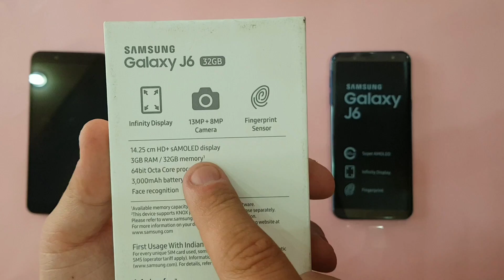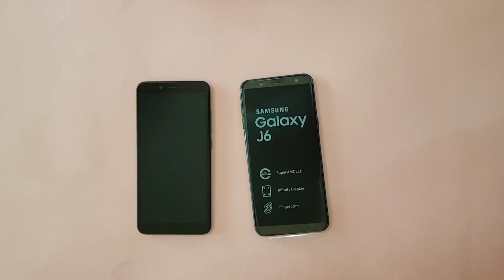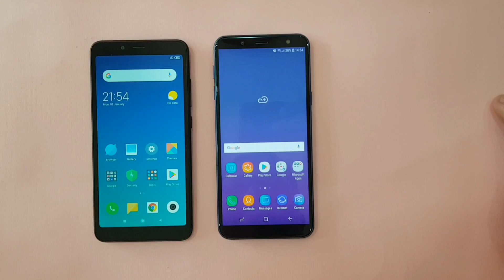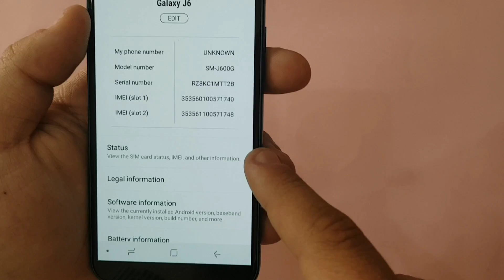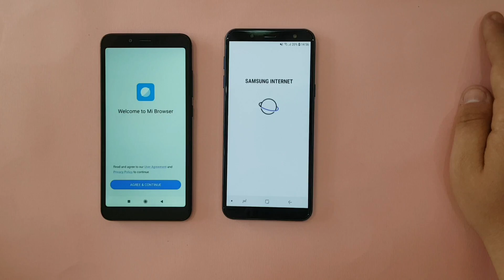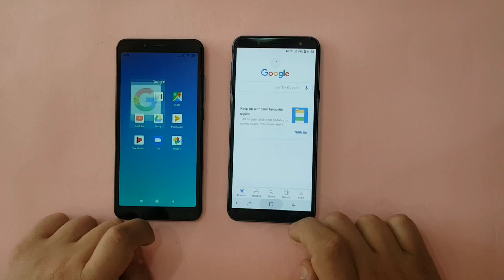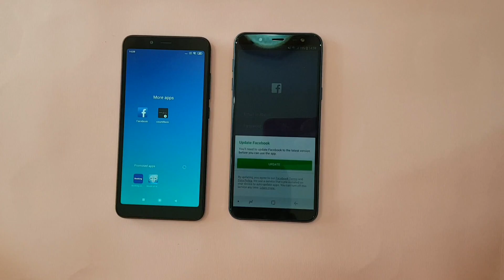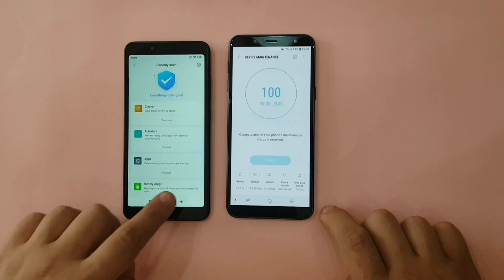Samsung Galaxy J6 2018 vs Xiaomi Redmi 6